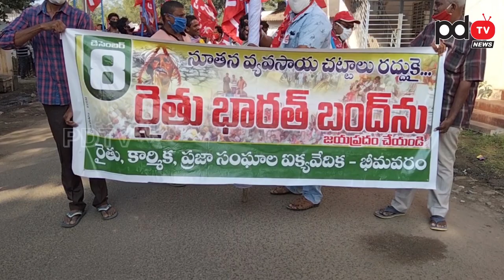Bharat Bandh | Jai Kissan | దేశ వ్యాప్తంగా జరుగుతున్న భారత్ బంద్ | PDTV News